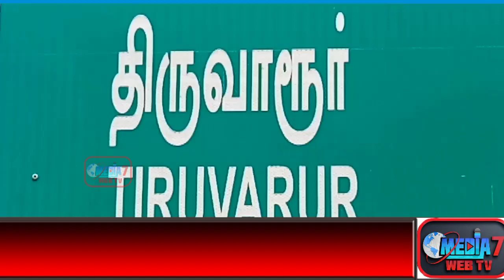திருவாரூர் மாவட்ட ஆட்சியருடன் மக்கள் நேர்காணல் முகாம்...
திருவாரூர்மாவட்டம்  கிழக்காவாதுக்குடி கிராமத்தில் உள்ள தனியார் கூட்டரங்கில்  நடைபெற்ற மக்கள் நேர்காணல் முகாமில்  திருவாரூர் மாவட்டஆட்சியர் சாருஸ்ரீ  , சட்டமன்ற உறுப்பினர் பூண்டிகலைவாணன்  கலந்துகொண்டு  146 பயனாளிகளுக்கு ரூ.20 இலட்சம் மதிப்பிலான நலத்திட்ட உதவிகளை  வழங்கினர் ,

இம்முகாமில், கீழக்காவாதுக்குடி, இராமகயை கிராமம், வடக்குசேத்தி ஆகிய கிராமங்களுக்கான மக்கள் நேர்காணல் முகாம்  நடைபெற்றது.

மக்கள் நேர்காணல் முகாமானது, ஒவ்வொரு மாதமும், ஒவ்வொரு வட்டம் வாரியாக, தேர்வு செய்யப்பட்ட கிராமத்தில் நடத்தப்பட்டு வருகிறது , மக்கள் நேர்காணல் முகாமில் பெறப்படும் மனுக்களுக்கு உரியதீர்வு காணப்பட்டு பயனாளிகளுக்கு நலத்திட்ட உதவிகள் வழங்கப்பட்டு வருகிறது , மக்கள் நேர்காணல் முகாமில் மக்களின் இருப்பிடத்திற்கே சென்று துறைச்சார்ந்த அலுவலர்கள் தங்கள் துறையின் வாயிலாக செயல்படுத்தப்பட்டுவரும் நலத்திட்டங்கள் தொடர்பாக எடுத்துரைக்கின்றனர் , பொதுமக்களிடம் அரசின் நலதிட்டங்களை கொண்டு சேர்ப்பதற்கு இம்முகாம் மிகவும் உறுதுணையாக இருக்கிறது  என தெரிவித்தனர் ,

முன்னதாக, மக்கள் நேர்காணல் முகாமில்  தையல்எந்திரம் , இலவச வீட்டு மனை பட்டா ஆணை , முதியோர் உதவி தொகைக்கான ஆணை , வேளாண் துறை சார்பில் விவசாயிகளுக்கு  இடுபொருள்கள் , புதிய மின்னணு குடும்ப அட்டை  என நலத்திட்டங்கள் வழங்கினர் ,

இந்நிகழ்ச்சியில், மாவட்டவருவாய் அலுவலர் சிதம்பரம், திருவாரூர் ஒன்றியக்குழு தலைவர் தேவா , கீழக்காவாதுக்குடி ஊராட்சி மன்ற தலைவர் ஜெயலெட்சுமிகலைகோவன் , ஊராட்சி வார்டு உறுப்பினர்கள் ,  உள்ளிட்ட உள்ளாட்சி அமைப்பின் பிரதிநிதிகள் கலந்துகொண்டனர்.